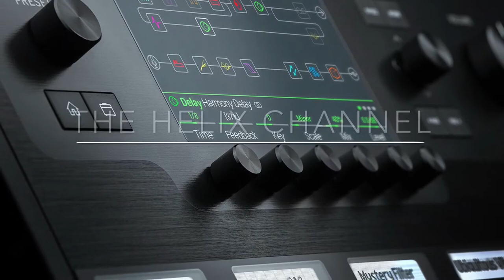Name That Riff (80's Hair Metal #2) Line 6 Helix